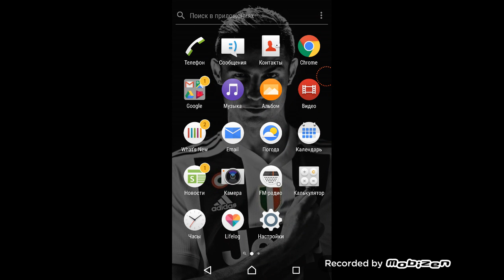Ot yeyen Adam Hill climb